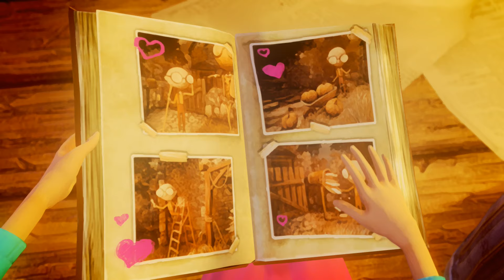LAST DAY OF JUNE - PART 04 | Lets play | Česky | CZ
Krabice. Další díl nové série ze hry LAST DAY OF JUNE. Nádherně vizuálně zpracovaná adventura, která umí chytit za srdce.

vydavatel:  505 Games
datum vydání: 2017

Carl se snaží zabránit nevyhnutelnému: nadešel poslední den života jeho milované ženy June. Pomocí jejich obrazů se tak vydává napříč časem a pokouší se zvrátit osud. Carl si však musí položit důležitou otázku: co je ochotný udělat pro záchranu své milované?